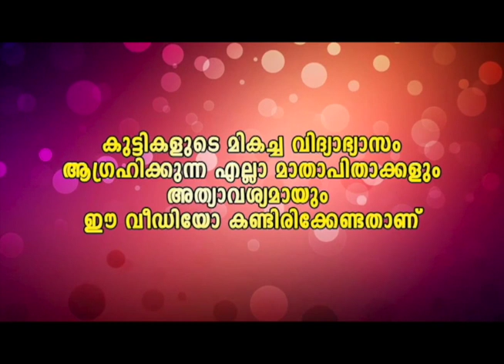ഫസ്റ്റ് ഉള്ള കുപ്പി അടിച്ചു തെറിപ്പിപ്പുന്നത് എന്റെ വീഡിയോ ആണ് ട്ടോ